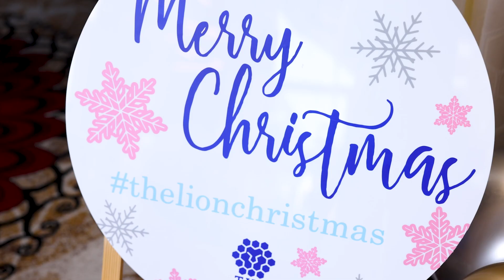AllIsLight LionXmas FINAL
Merry Christmas from The Lion family xx